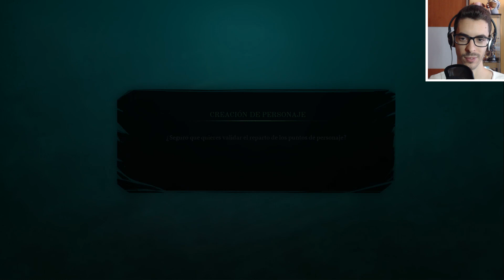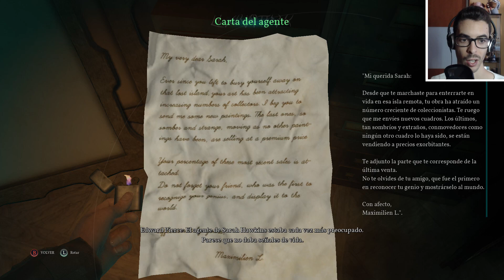Call of Cthulhu (2018) - Parte 3 Español - Walkthrough / Let's Play